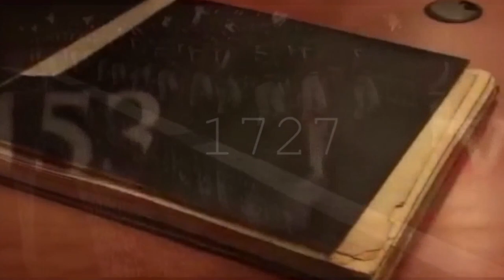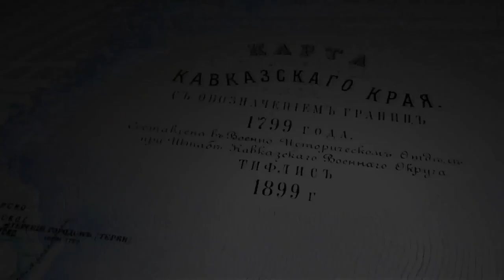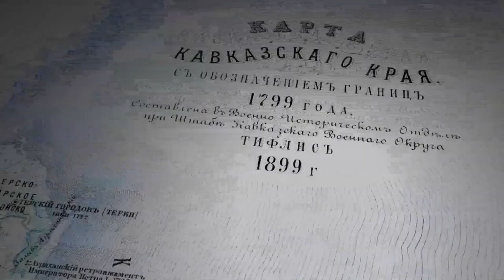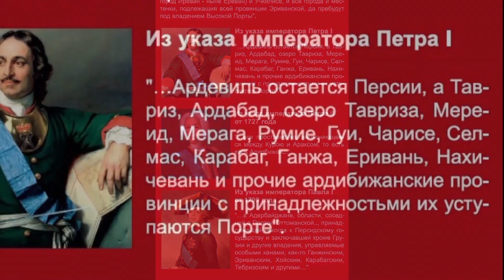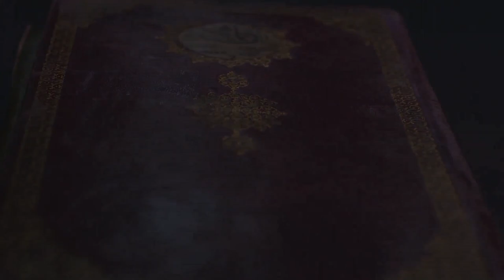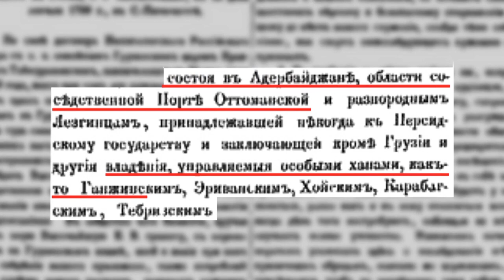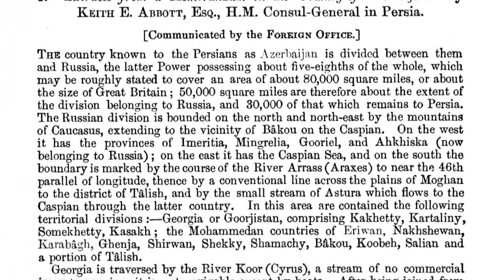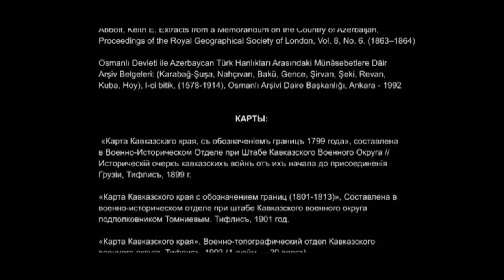Forbidden history of Armenia and Azerbaijan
The documentary film has been made by the Center for the History of Caucasus at the Institute of "AZER-GLOBE" The film reveals historical-ideological misrepresentations against Azerbaijan and Azerbaijanian people as well as number of historical falsifications of Armenian propaganda through maps, movies, episodes and the rare archival materials of Russia, Turkey, Georgia and other countries.

Author - Fuad Akhundov

Scientific consultant - Rizvan Huseynov

Translation into English - Emil Abdurahmanov

Dubbing – “CBC-Azerbaijan” Broadcasting